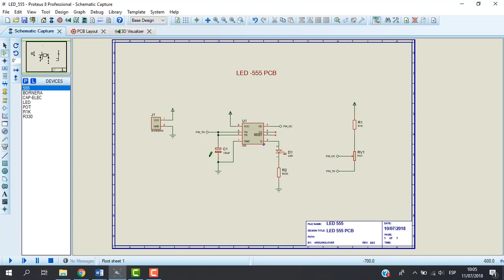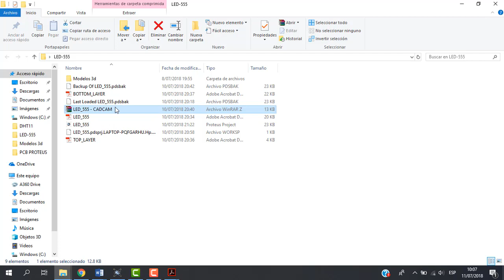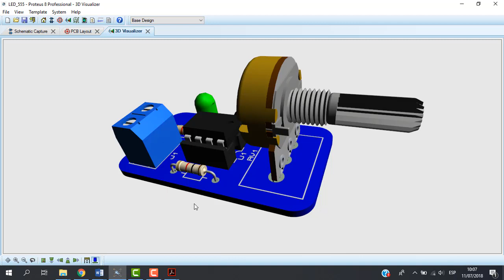1. Proteus PCB - Bienvenidos al curso | Creación de PCB con Proteus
BIENVENIDOS AL CURSO DE CREACIÓN DE CIRCUITOS IMPRESOS CON PROTEUS

CURSO PRACTICO PROTEUS PCB

1. Proteus PCB - Bienvenidos
2. Proteus PCB - Introducción a Proteus
3. Proteus PCB - Creación de esquemático | Creación de librería | Símbolo de bornera
4. Proteus PCB - Creación de Símbolos de resistencias y potenciometro
5. Proteus PCB - Creación de Símbolo CI 555 y Símbolo del diodo led
6. Proteus PCB - Terminando el diagrama esquemático
7. Proteus PCB - Entorno de PCB Layout
8. Proteus PCB - Creación de librería de Footprint | Creación de footprint
9. Proteus PCB - Creación footprint diodo led 5mm
10. Proteus PCB - Creación footprint Bornera
11. Proteus PCB - Footprint CI 555
12. Proteus PCB - Ruteo de pistas
13. Proteus PCB - Planos de masa
14. Proteus PCB - Visualización 3d Parte 1
15. Proteus PCB - Visualización 3d Parte 2
16. Proteus PCB - Generar Archivos PDF y Gerber
17. Proteus PCB - Duplicar Capas PCB para imprimir
18. Proteus PCB - Colocar Agujeros - Mounting Holes
19. Proteus PCB - Espesor PCB - Layer Stackup
Gerber Viewer - Visualizador Gerber